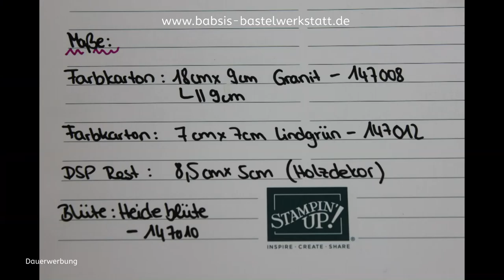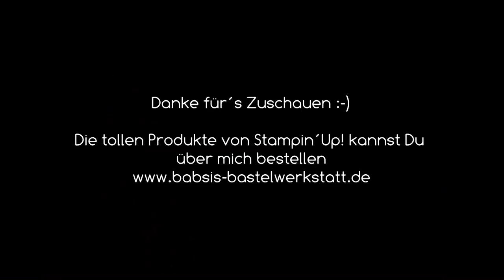Einfach Elegant #3 3 Karten FÜR DICH - DSP Reste - Papierreste aufbrauchen - Stampin´Up! - Anleitung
In meiner neuen Reihe Einfach Elegant zeige ich Dir heute gleich 3 Karten - alle ein bisschen unterschiedlich. Du kannst diese Kartenidee super nutzen um Deine Designerpapierreste aufzubrauchen.Hier findest Du Step by Step eine tolle Anleitung von Babsi´s Bastelwerkstatt. Ich bin unabhängige Stampin´Up! Demonstratorin und möchte Dir Inspirationen für Deine Bastelkreationen geben. Viel Spaß beim Anschaun und Nachbasteln. :-)

Babsi

Links:
*Adapter für Rekorder und Mikrofon *Speicherkarten